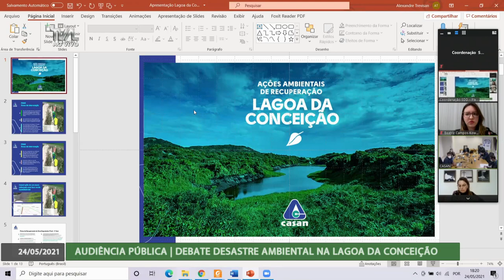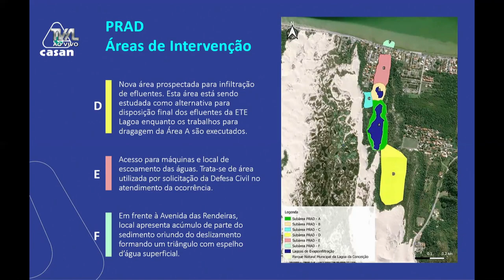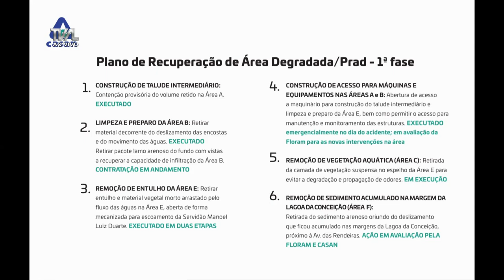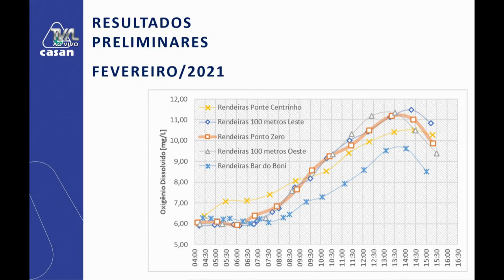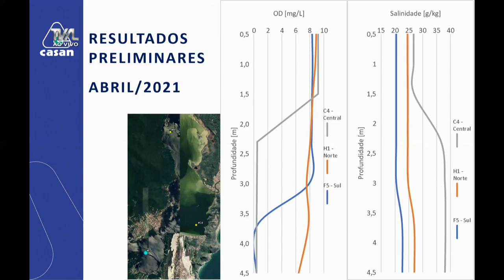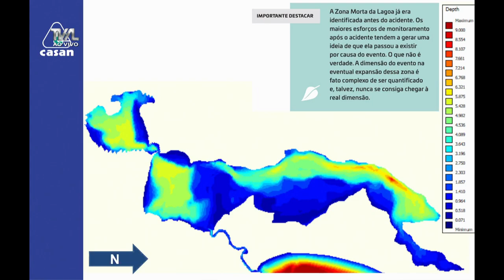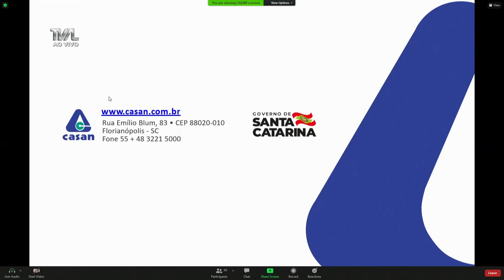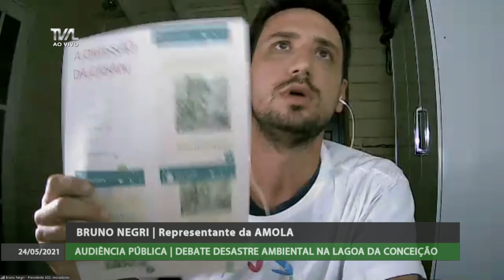Audiência Pública - Debate Desastre Ambiental na Lagoa da Conceição - 24/05/21